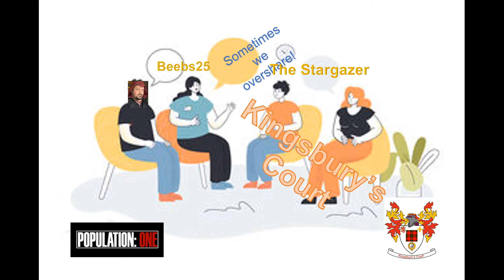Population one - Kingsbury's Court - Sometimes oversharing - Thanks to The_Stargazer and Beebs25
This is a videogame blog, Spicy salsa merch, food challenges, and all around randomness! Doing what I can to stay sane in an insane world!

Kingsbury's Salsa - One of the spiciest Salsas in El Paso area.